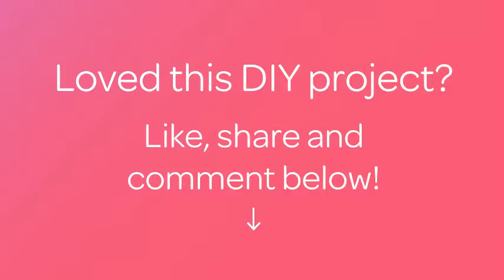How To Make A Delicous Pecan Pie - DIY Crafts Tutorial - Guidecentral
About this DIY project:
- Title: Make a Delicous Pecan Pie

Supplies:
- One unbaked pie crust
- 1/2 cup sugar
- 3 Tbs flour
- 1 cup corn syrup
- 2 large eggs
- 2 Tbs butter
- 1 cup chopped pecans
- 1 tsp vanilla